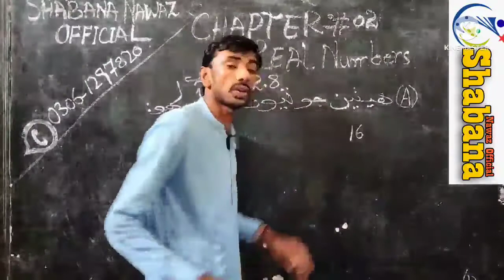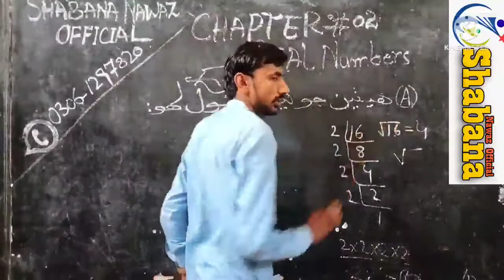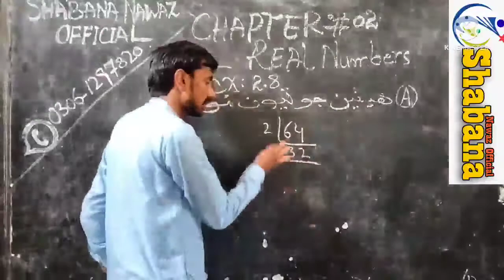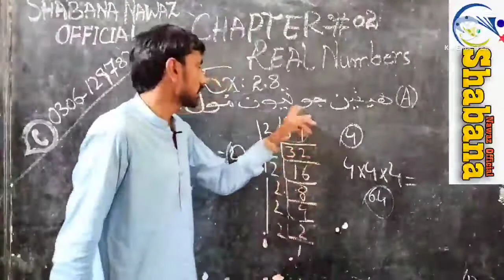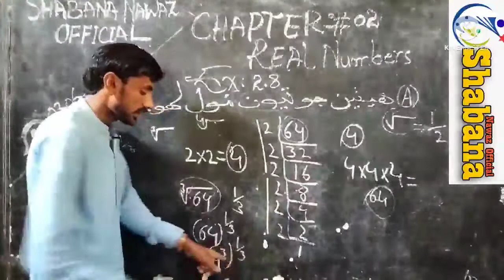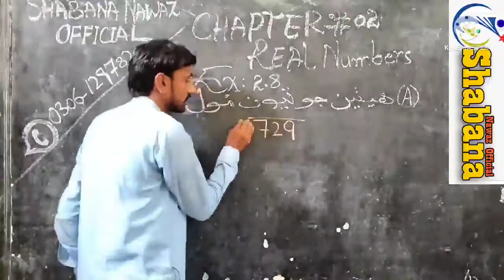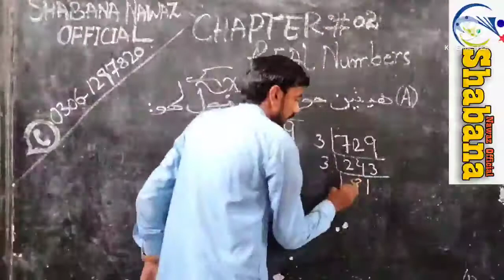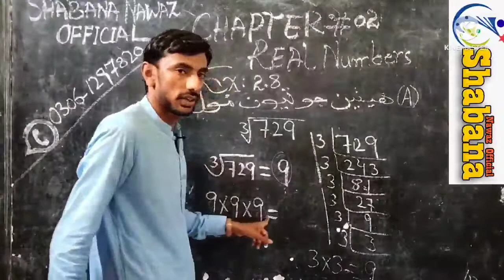Class 8 Chapter 2 Real Numbers/Ex.2.8/ IBA Screening test/Halar Yaseen/Shabana Nawaz Official